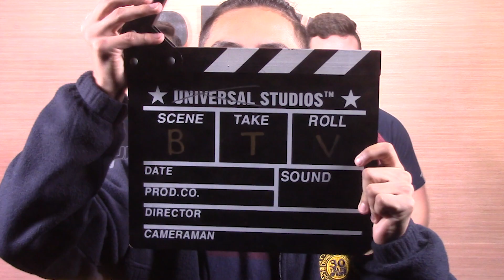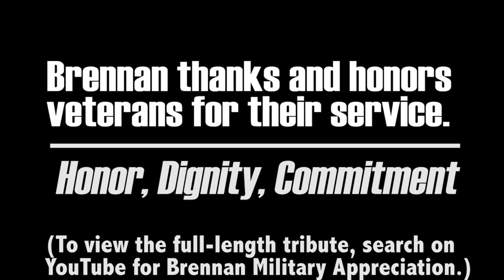BTV Nov. 12 Show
Welcome back to BTV. Today's announcements include HernDon Panoramics will return tomorrow and Wednesday, Lady Bears soccer meeting tomorrow, Phoenix Drill Team performance for Veteran’s Day, the Simply Giving Club selling t-shirts, Pep Squad T-shirt fundraiser, a “Talk A Lot” Speech and Debate T-shirt sale, Walking and Talking and Student Athletic Trainers selling Bush's chicken, S2S meeting on Tuesday, breakfast to honor and thank military and veterans for their service, and a promo for the full-length tribute on YouTube.